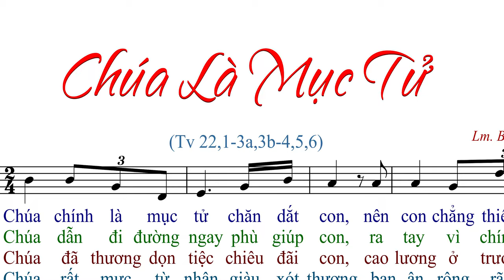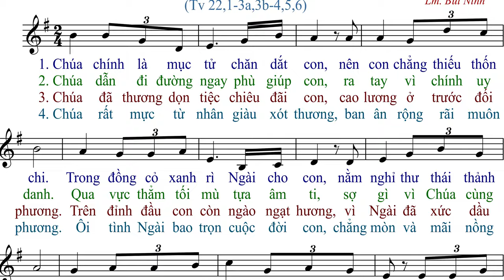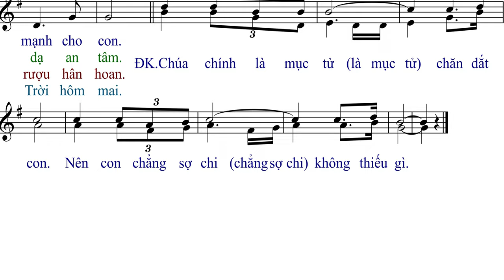Chúa Là Mục Tử tv. 22 (tập hát) - Lm.Bùi Ninh - Anna Sao Mai.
Imprimatur:
Link File nhạc đính kèm:
- File Sheet nhạc(font 14px):
- File  trình chiếu (Slide)
  .PPT:
  .PDF: